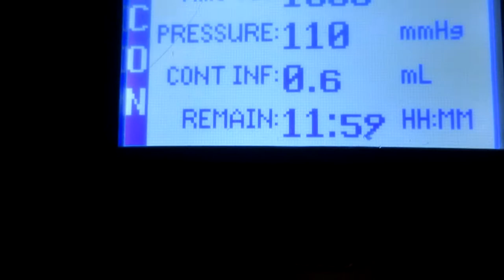My Nightly Routine and Getting Free Lush Products for my Health! (May 22nd 2018)